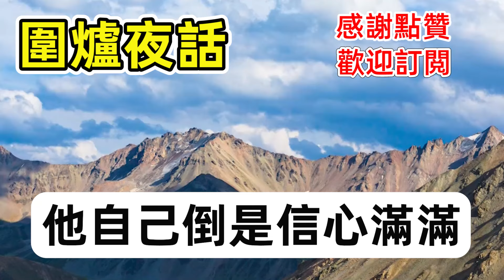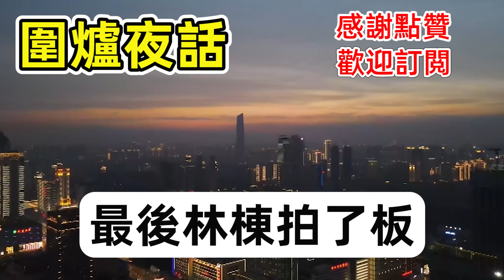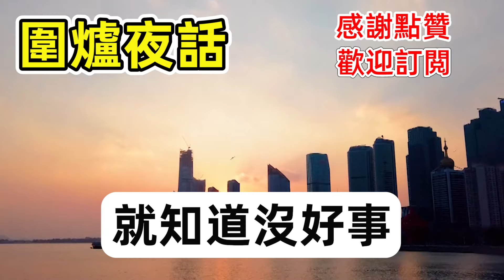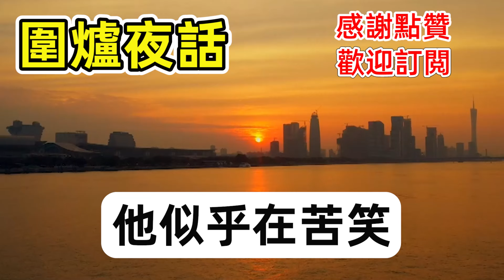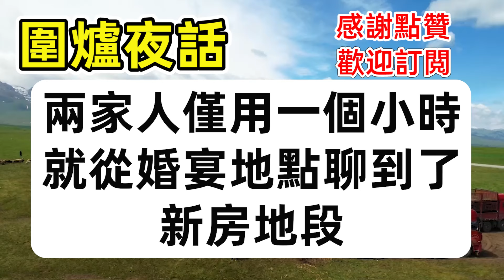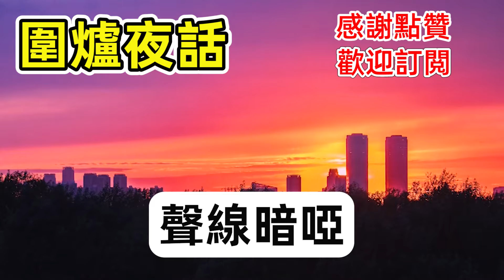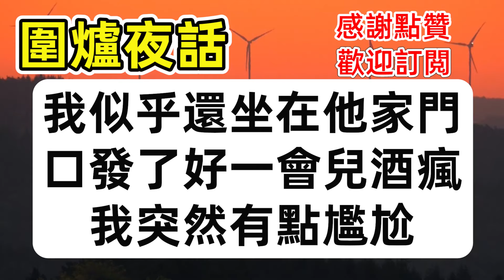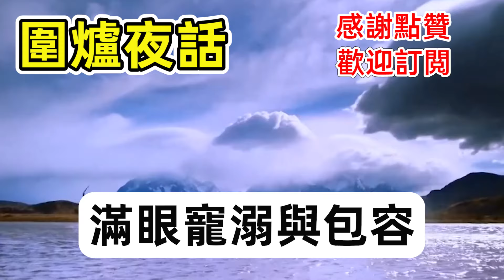老公彩票中1000萬後，瞞著我給他弟買套了500萬豪宅，還用我名字貸款200萬送侄子出國留學，不料我暗中轉移財產賣房消失，隔天債主上門，下一秒渣男看清金額後跪地求饒#圍爐夜話